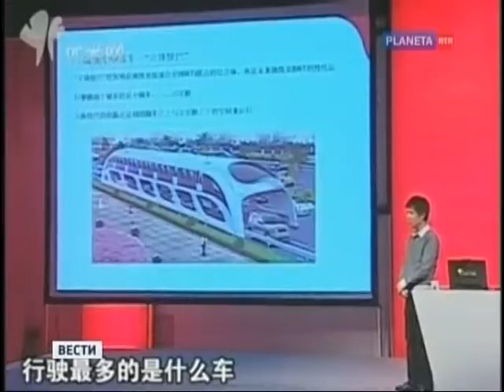BORIS TENZER, INTERVIEW WITH VLADIMIR TURIYANSKY (November 15, 2010, New York)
2010 * VLADIMIR TURIYANSKY *
Vladimir Turiyansky - Russian Bard